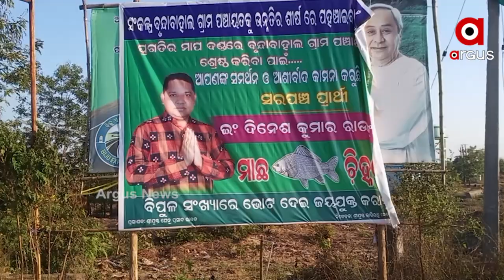ପଞ୍ଚାୟତ ନିର୍ବାଚନନେ ଚାଲିଛେ ପରିବାରବାଦ ରାଜନୀତି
ପଞ୍ଚାୟତ ନିର୍ବାଚନନେ ଚାଲିଛେ ପରିବାରବାଦ ରାଜନୀତି । ଭୋଟରଙ୍କେ ବିକାଶର ସପନ ଦେଖେଇ କରି ନିର୍ବାଚନ ପ୍ରଚାର କରୁଛନ୍ ନେତା । ସ୍ବାମୀ ଗୁଟେ ପଞ୍ଚାୟତନେ ସମିତି ସଭ୍ୟନେ ଉଠିଛେ ତ ସ୍ତ୍ରୀ ଆର୍ ଗୁଟେ ପଞ୍ଚାୟତନେ ଲଢୁଛେ । ଟାର୍ଗେଟନେ ରହିଛେ ବ୍ଲକ୍ ଅଧ୍ୟକ୍ଷ ପଦବୀ ।